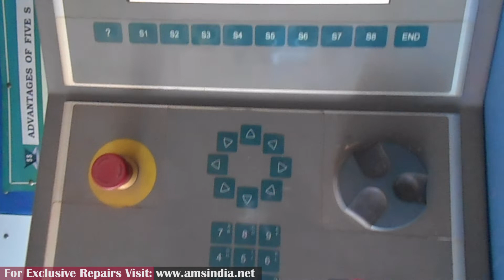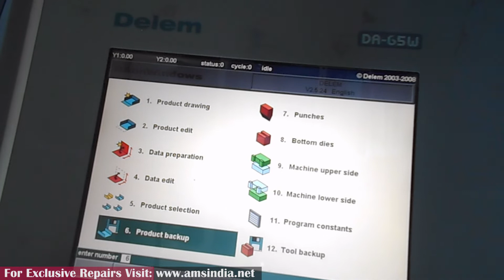Repair of DELEM DA-65W Display | Advanced Micro Services Pvt. Ltd.